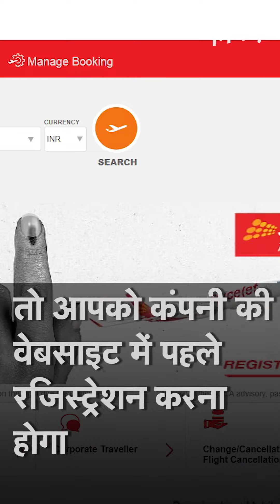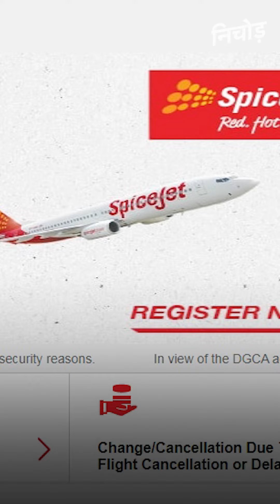Delhi Elections 2020: दिल्ली में वोट डालने आने वालों के लिए SpiceJet की Free उड़ान | KADAK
दिल्ली विधानसभा चुनाव (Delhi elections 2020) होने में बस अब कुछ ही दिन रह गए हैं. ऐसे में जो लोग बाहर रहते हैं, वह वोट डालने के लिए परेशान हो रहे हैं. अब जो भी व्यक्ति दिल्ली का है और बाहर रहता है उसके लिए स्पाइसजेट (SpiceJet) नई योजना लेकर आ रही है. दरअसल स्पाइसजेट ने एक SpiceDemocracy नाम के अभियान की शुरुआत की है. इस अभियान में वोटर के किराए का वहन कंपनी करेगी. इसमें 8 फरवरी को टिकट फ्री रहेगा.